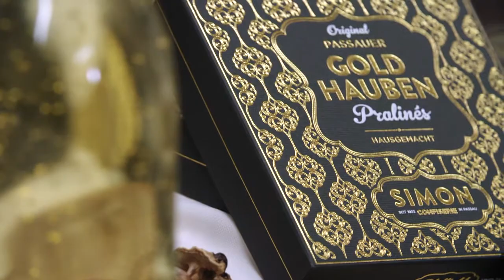Special Guest Host, Maria Sansone Indulges in Local Beer and Gold-flaked Chocolates | 1st Look TV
Traveling through Europe aboard the river cruise AmaMagna, special guest host of 1st Look, Maria Sansone, is introduced to Germanic culture in the city of Passau, where locals are in the midst of Oktoberfest. She celebrates the occasion with Beer Queen Cosima Gierg, and follows the festivities with a lesson in chocolate-making from confectioner Walter Simon himself.